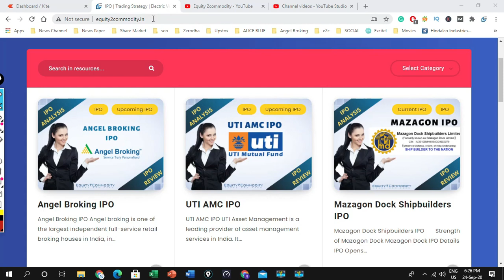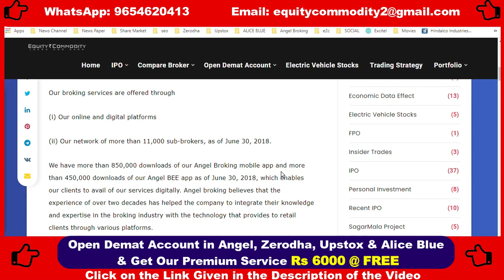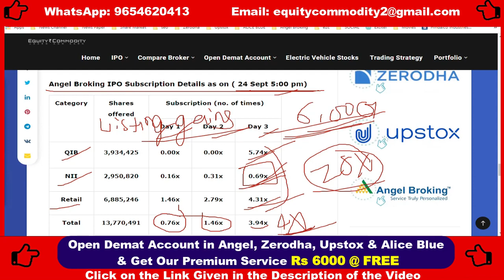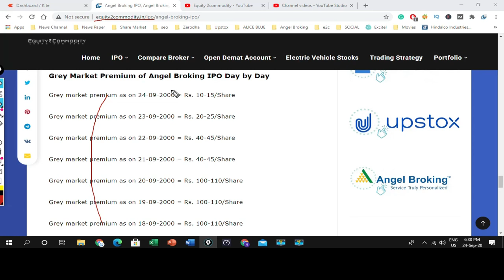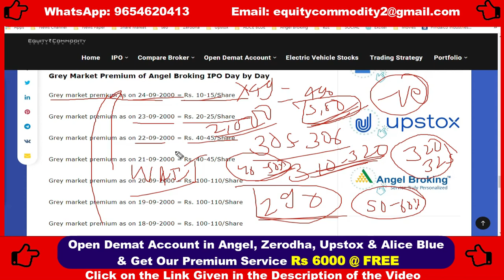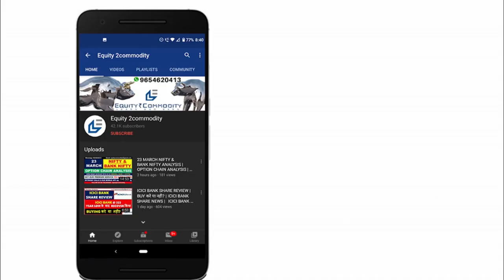ANGEL BROKING IPO | DAY 3 = 4x SUBSCRIBED| ANGEL BROKING IPO GMP | ANGEL BROKING IPO SUBSCRIPTION